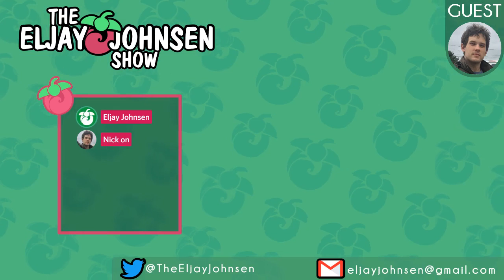The Eljay Johnsen Show | Discussing LEGO, Mega Bloks, and Planet Ripple with Nick Anderson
Here with yet another returning guest, Eljay is chatting with his friend Nick Anderson to discuss Mega Bloks, LEGO, and Nick's series Planet Ripple!